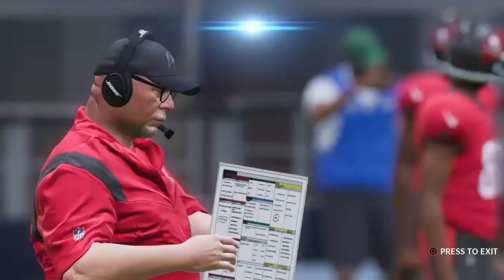WILD CARD BUCCANEERS VS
Its playoff time! The Cowboys look for their franchise 6th championship. Tom Brady is looking for ring 8 and help the Bucs with championship 3